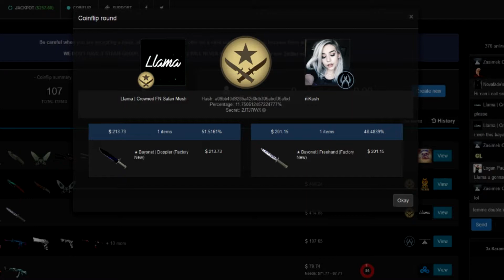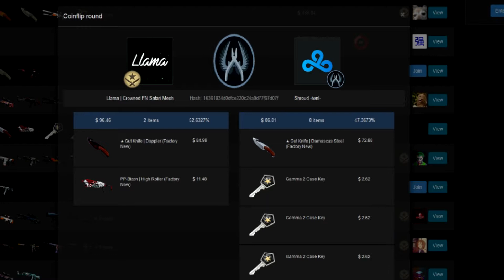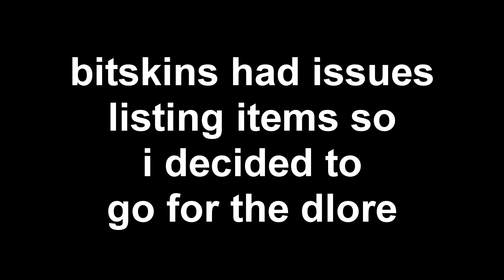My Biggest Flip I Will Ever Do $1100 Coinflip! $25 to $600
for music